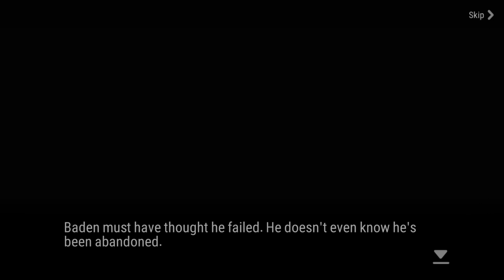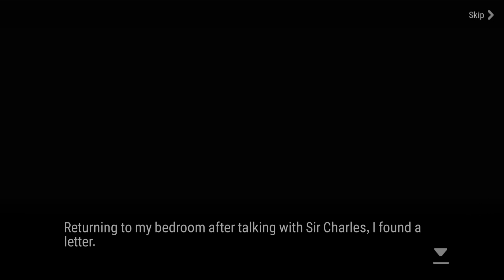Epic Seven Event So The Roses May Bloom Part 2 Special Ending 1, 60 FPS(Rose Garden Waltz-Bellona)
Epic Seven Event, Story Of Four Maidens: 1. Achates  2.Bellona   3.Lidica  4.Jena , Special Ending 1- Rose Garden Waltz For Bellona ,High Quality Video